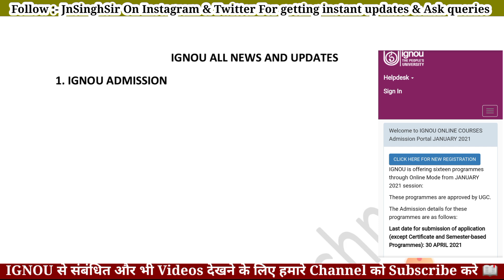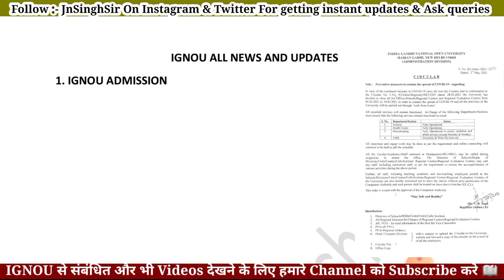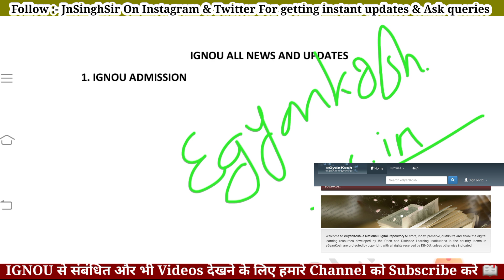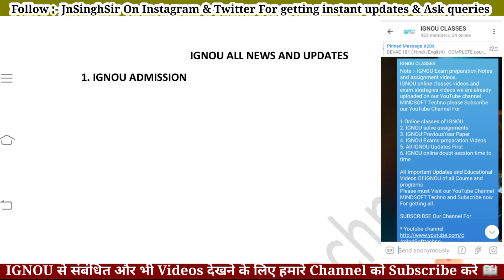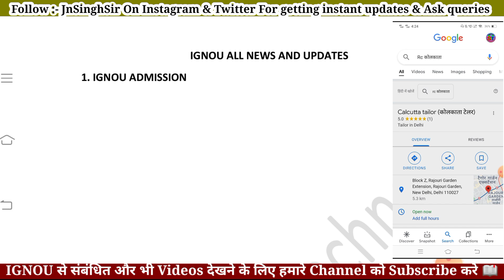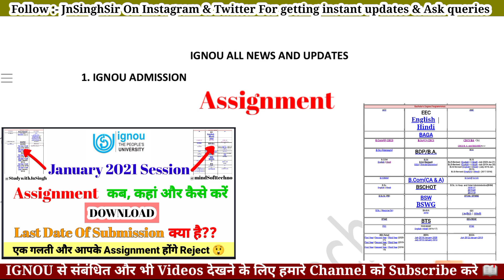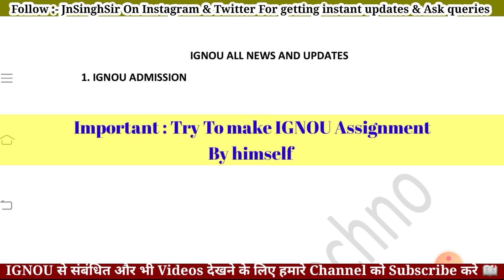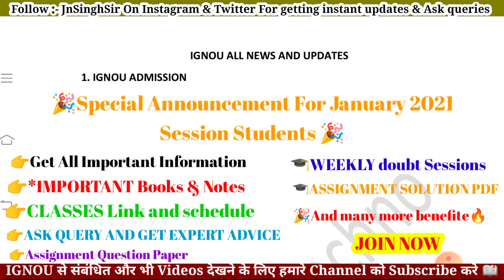IGNOU JANUARY 2021 SESSION में Admission के बाद क्या करना है? संपूर्ण जानकारी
Hello Dear learner, In this video I'm sharing all the information about January 2021 Session.. About IGNOU Study Material, Ignou classes, Ignou assignment and Examination information...

Complete Clarification Must Watch This Exclusive Video.

July 2020 Sessions & January 2021 Session. All program and course

IGNOU JUNE 2021 EXAM हो सकते हैं POSTPONED??
IGNOU VC का बड़ा बयान ।

Ignou June 2021 Term End Exam
Ignou Practical Exam
Ignou notification
Ignou online Counselling
Ignou assignment kaise bnaye